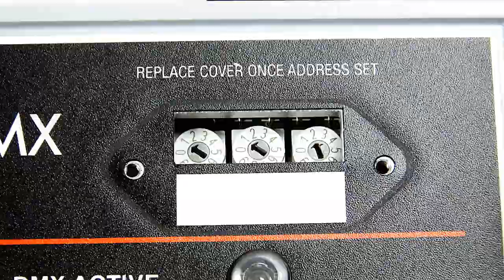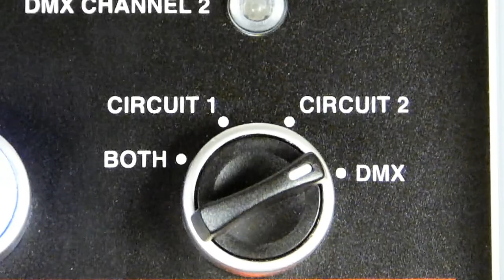Electro Kabuki - The DMX Control (German)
Dieses Video ist ueber die DMX Control des preisgekroenten Electro Kabuki System, verwendet auf der ganzen Welt in der Event und Theater Industrie.